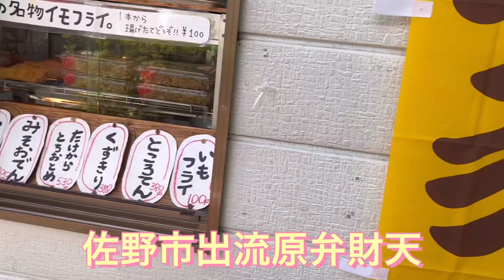【きのこ採取】初期型ゴリラ５０で行く春のキノコ狩り(ハタケシメジ、アラゲキクラゲ)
毎年、春もキノコを追いかけ続け、おおよそハタケシメジやアラゲキクラゲが生えているんじゃないかってことはだいたい分かっていました。なので毎年、数は採れませんが春からハタケシメジを楽しんでおります。春のハタケシメジは秋に生えていた場所に行っても簡単に出会える訳ではありません。シロを知り尽くした者だけが味わえるのだと思います。それとタイミングでしょうか。最近、雨が多いのでもしかしたら出会えるかも知れませんね。動画を観た方はキノコポイントへGO！ですね。